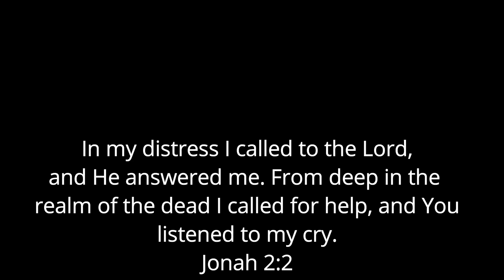I'm Back With A July Update!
I'm back after my month long break and ready to chat! How has your summer been so far? Gardening? Weather? Let's talk about it!

Getting mail is WONDERFUL! If you'd like to send something here's the address :)

Vail/Homesteading Ways
15300 W. Howard Ave.